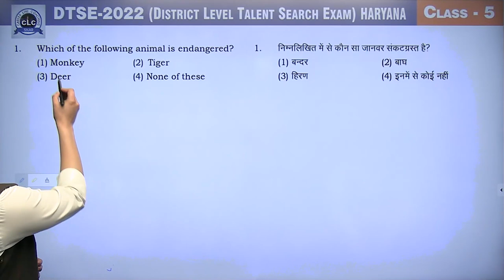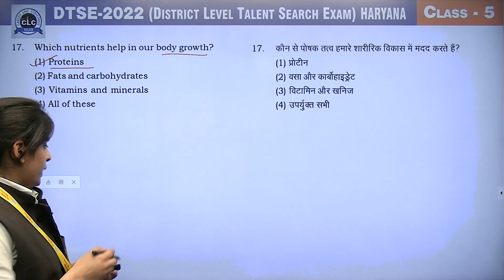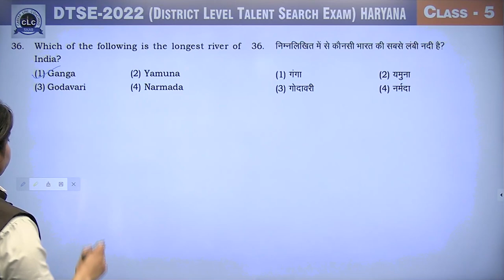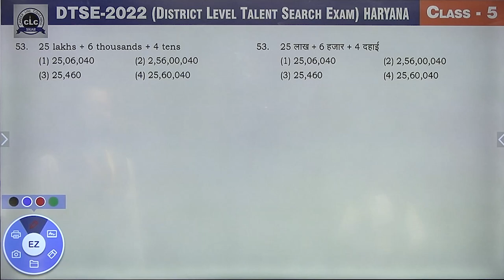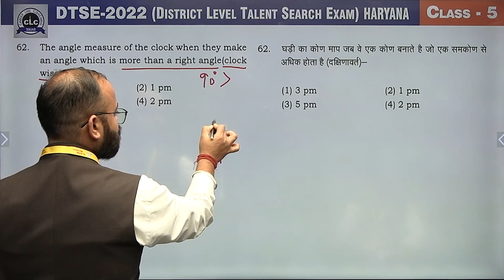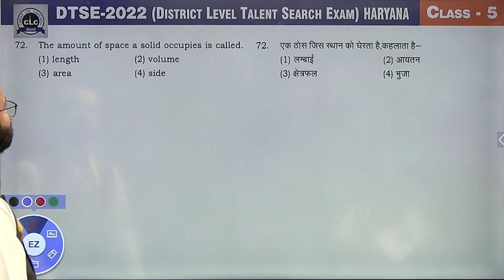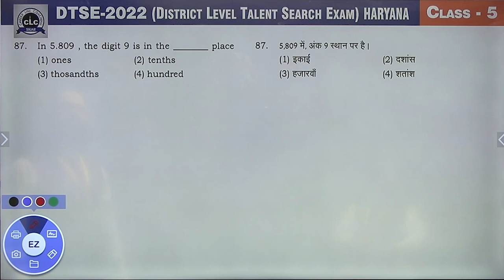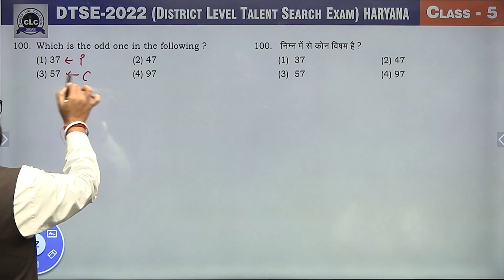05th Class || DTSE-2022 || HARYANA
05th Class || Video Solution DTSE-2022 || HARYANA